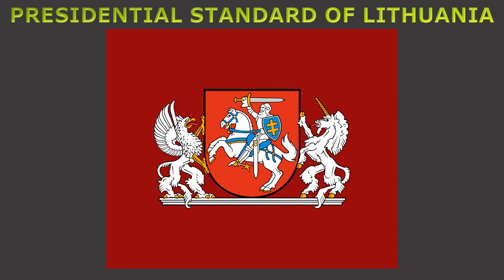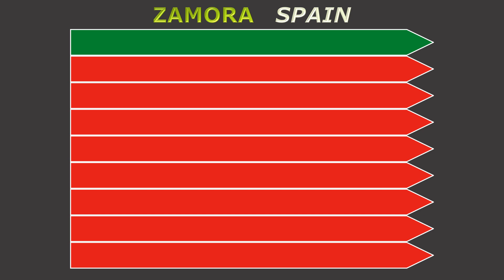Interesting flags of the World #34